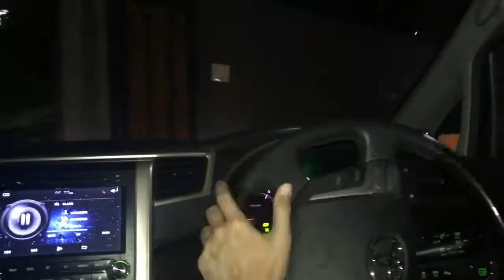Vlog Yogyakarta on 1 July 2018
Liburan ke Yogyakarta ketemu anak lakiku